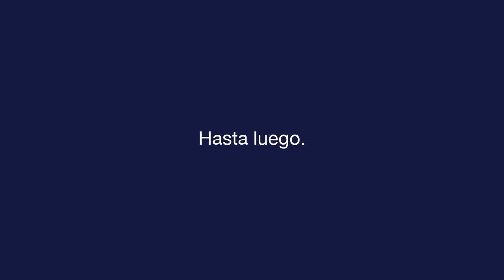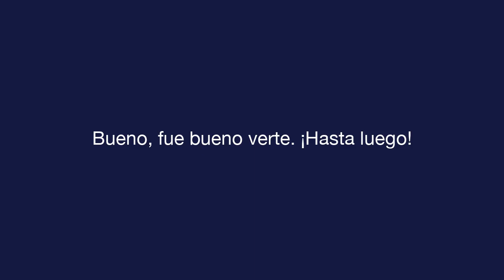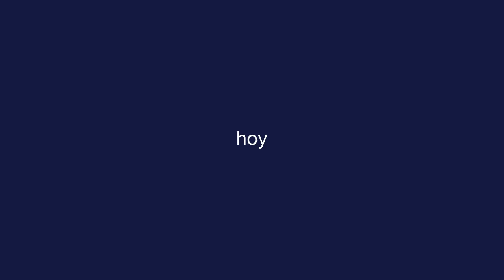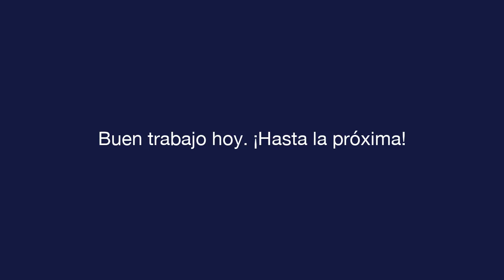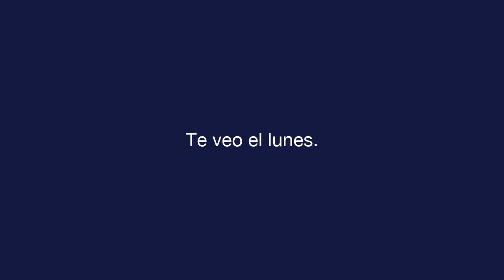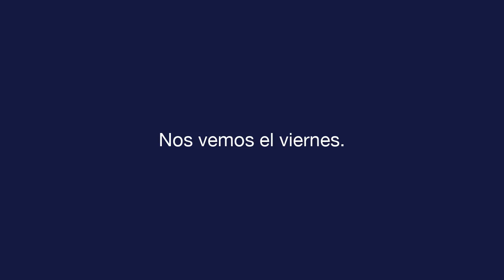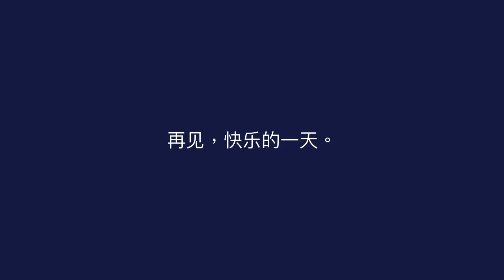每日西班牙语 - 课 12 - Farewells - 文本